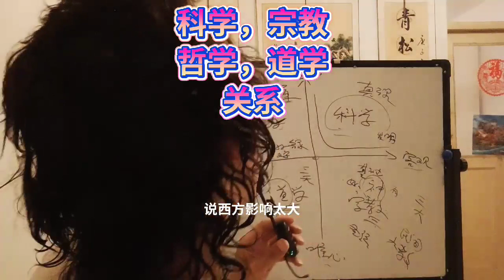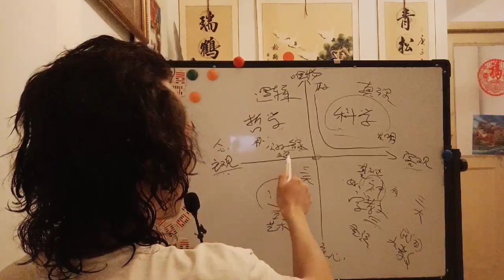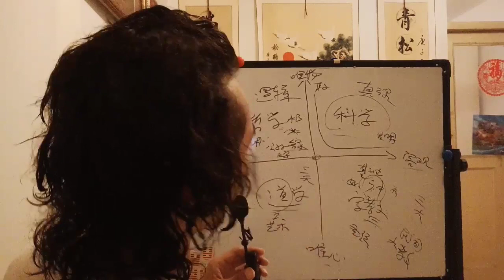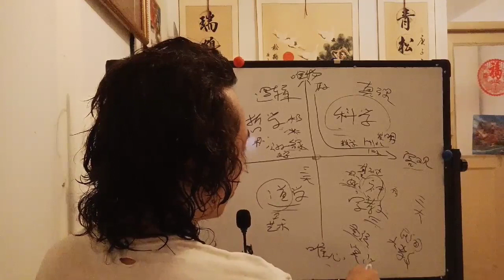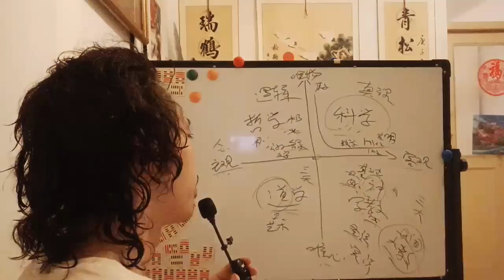sociological pillar, Daoism, Daoism, Confucianism, Buddhism and Taois科学宗教哲学西方思想主流社会学支柱道学道了道家了儒释道三教心